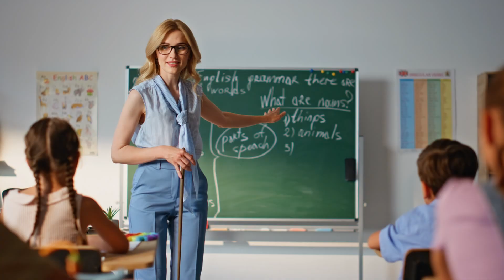«Если ты решишь это, я порву свой диплом», — смеялся учитель. Но мальчик показал…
«Если ты решишь эти задания, я порву свой диплом прямо перед всей школой», — холодно бросила учительница математики Сара Смит. В классе раздался смех.